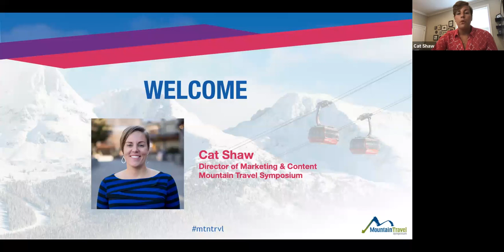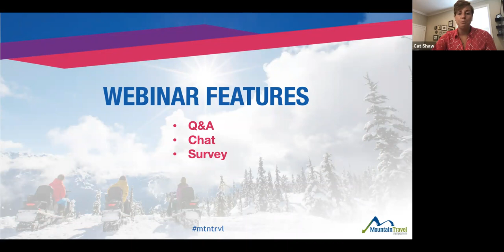Recovery Road: A Look Inside Lodging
As demand begins its slow return to pockets of mountain areas across the globe, hoteliers have had to scrap their original plans for 2020 and are now faced with adopting real-time strategies to account for new travel trends, barriers to entry and a willingness from travelers to act quickly when an opportunity presents itself. Join hoteliers from Europe and North America, and a leader from Expedia Group, as they share experiences of operating a property through the pandemic thus far and what to consider through the rest of the summer and while preparing for the winter season.